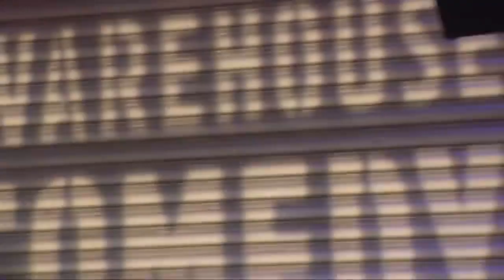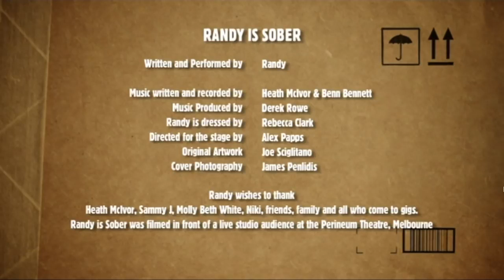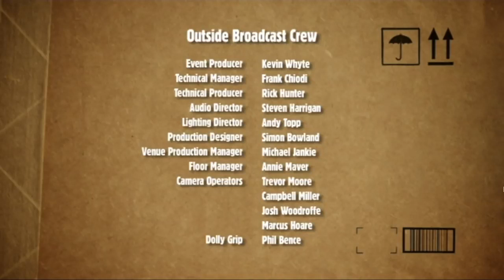Totally Funny all about the sober and much more